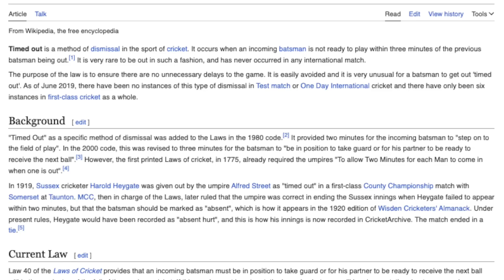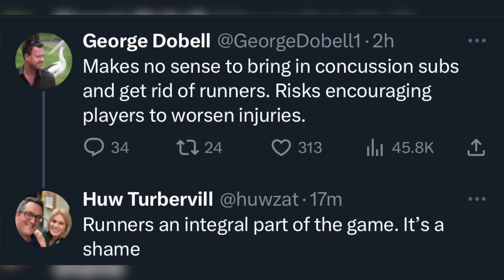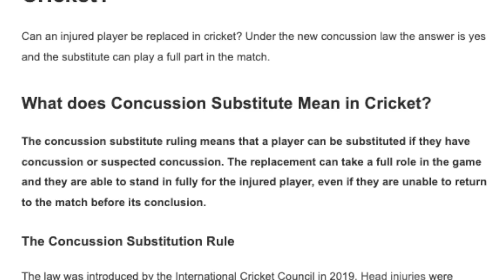Test cricket is stupid | 2nd Test Day 4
Jarrod looks at some weird sad funny stupid cricket from Lord’s.